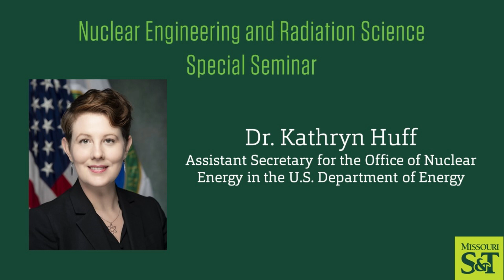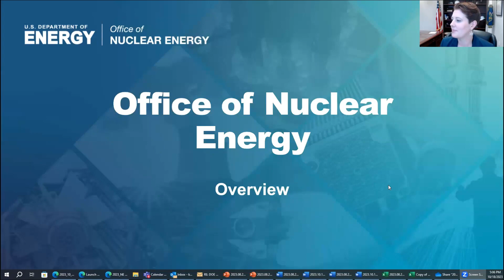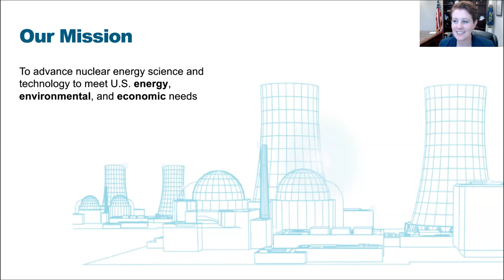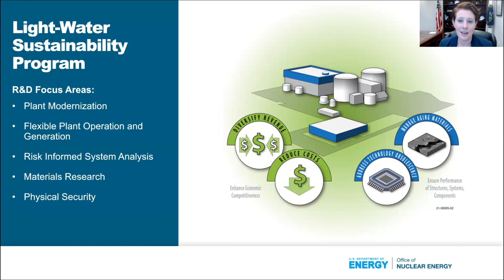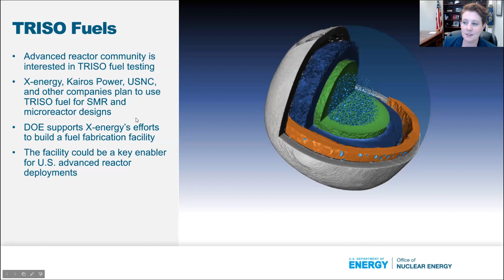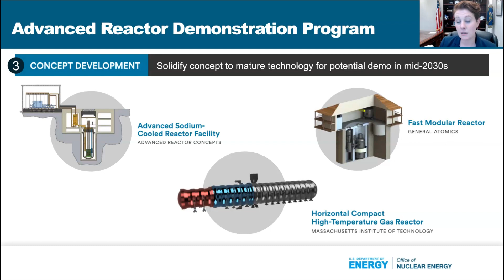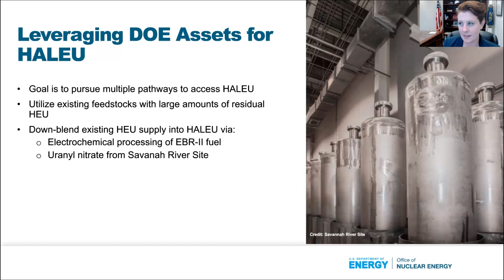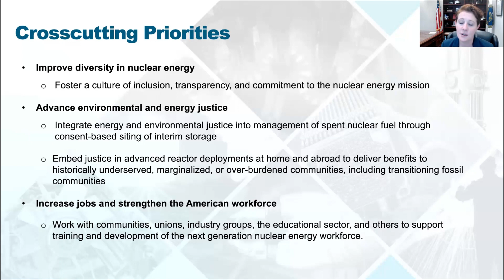Dr. Kathryn Huff, "Nuclear’s Role In Clean Energy", Missouri S&T Nuclear Engineering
During Nuclear Science Week Missouri S&T's American Nuclear Society (ANS) hosted a Seminar with Dr. Kathryn Huff. Dr. Huff is the Assistant Secretary for the Office of Nuclear Energy in the Department of Energy. Dr. Huff talked about a combination of nuclear’s role in the clean energy transition in addition to DOE NE programs and activities that support clean energy.

To learn more about our programs visit nuclear.mst.edu!